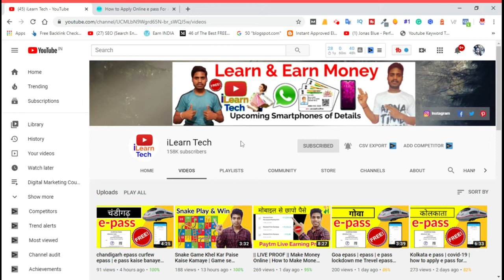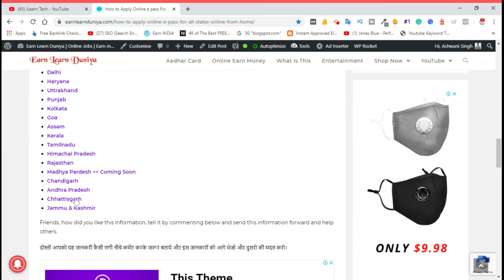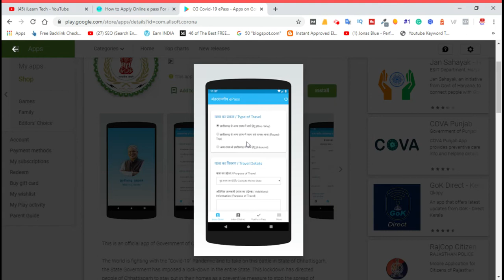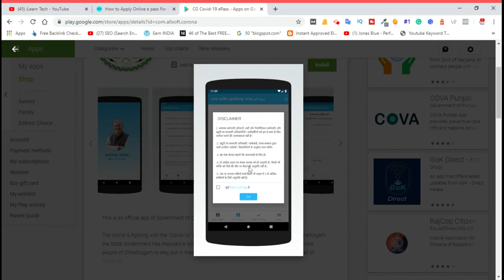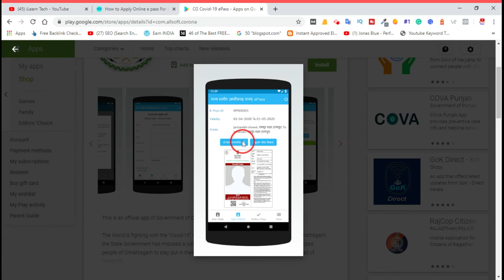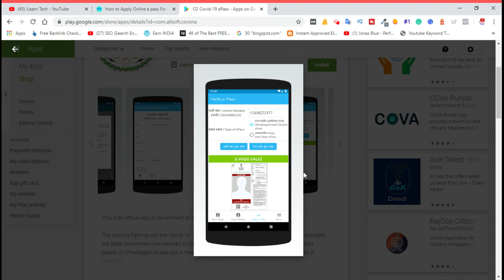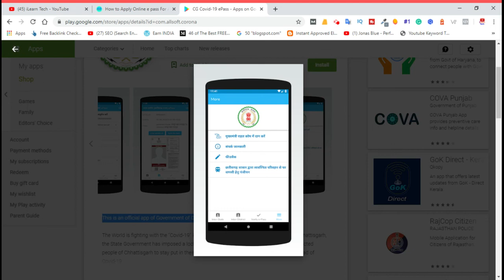Chattisgadh epass how to apply e pass for lockdown lockdown epass application Curfew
Chattisgadh epass how to apply e pass for lockdown ilearntech lockdown epass application Curfew,e pass kaise banaye online